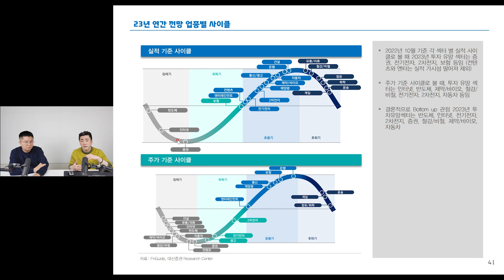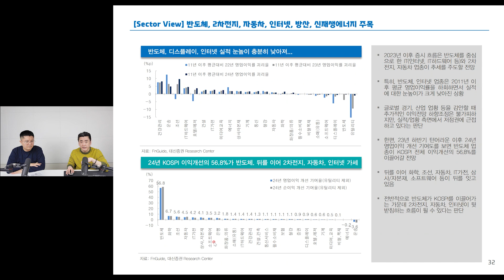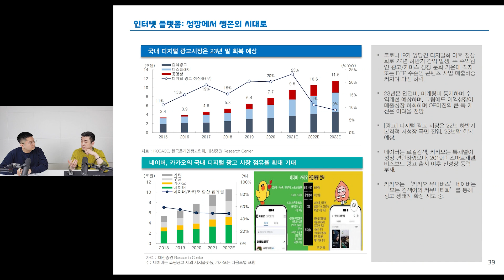불과 몇 달 안에, 인생역전 기회 옵니다. '이 주식 2개'에 꼭 투자하세요 (이경민 팀장, 대신증권 / 4부)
대신증권 이경민 팀장님의 텔레그램과 이메일 주소입니다 :)